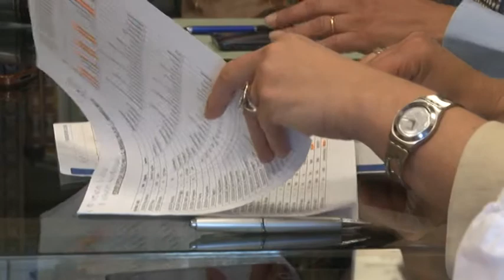Morosi Case e Map. Linea dura del Comune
Sono già partiti più di 100 avvii di procedimento di revoca di assegnazione degli alloggi per coloro che risultano morosi, totali e anche del 30 per centro. Per il sindaco Massimo Cialente non è più tollerabile che a sei anni dal sisma la collettività aquilani paghi anche per coloro che non vogliono pagare il giusto